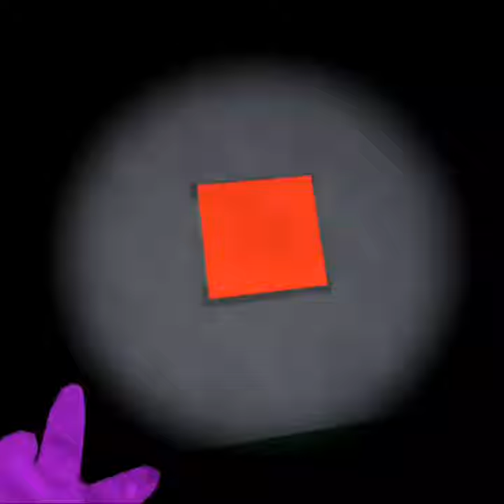.....yeah being in this guy's live stream